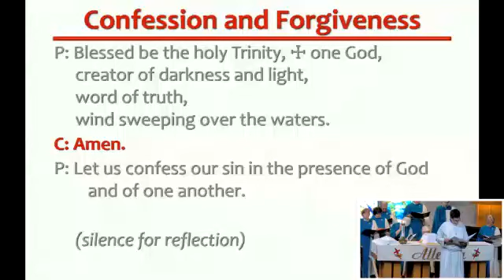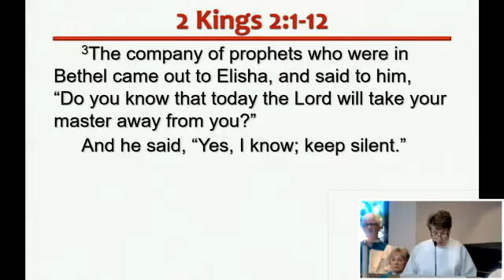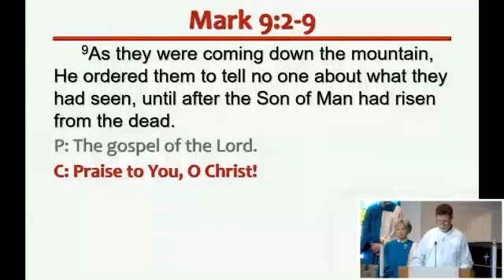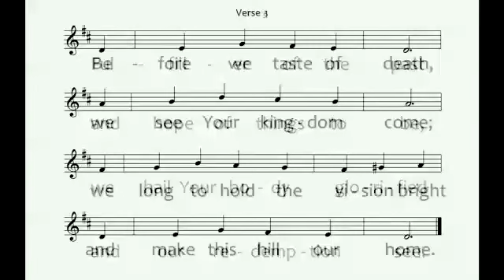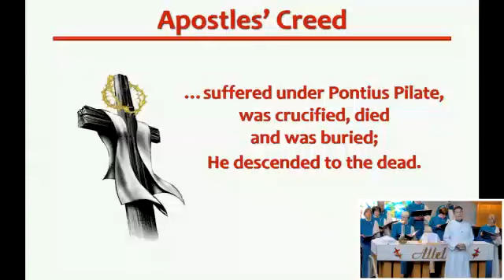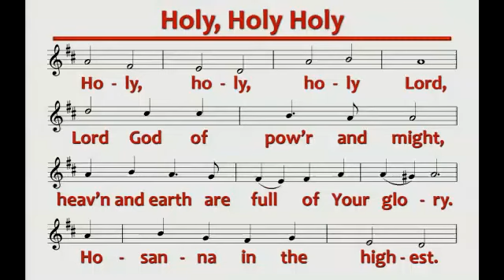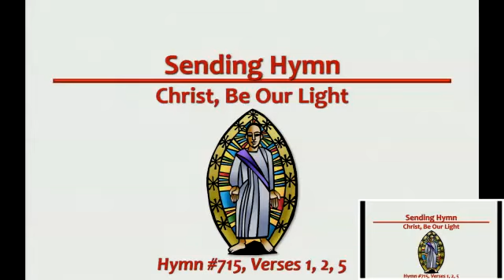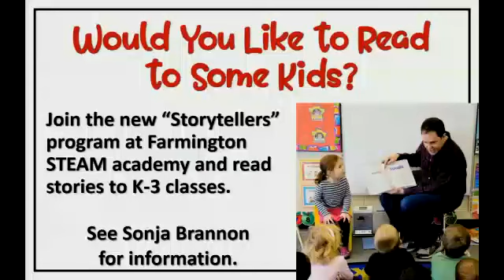Worship Service 2024 02 11 Transfiguration